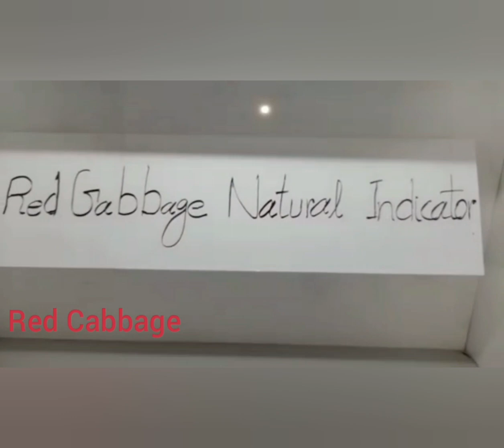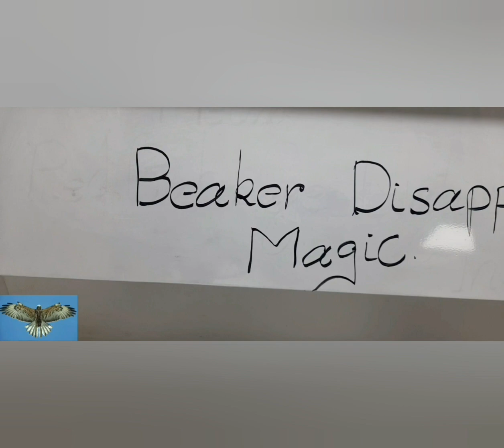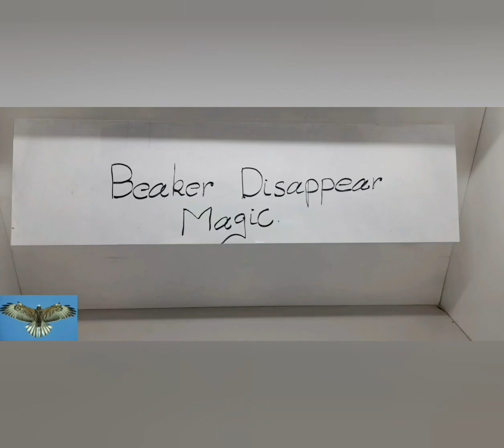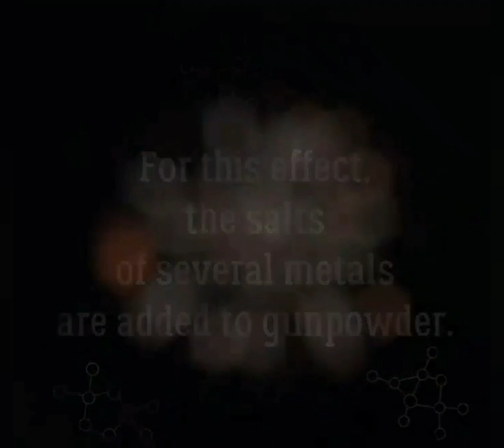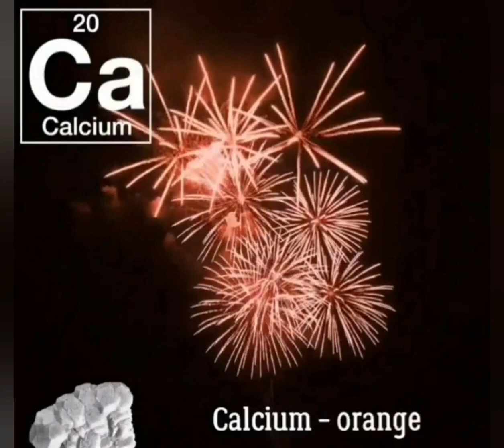Amazing all Chemistry Magic ,Fun ,Colorful reactions Must Watch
Wonders of Chemistry all interesting amazing chemical reactions